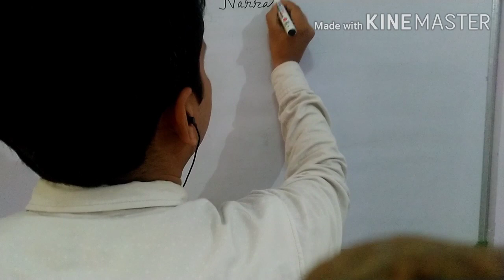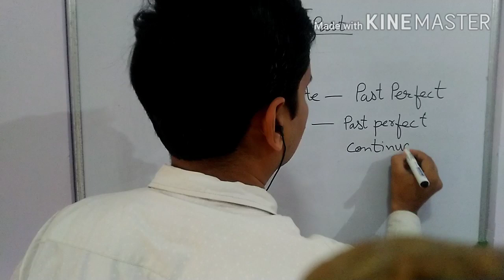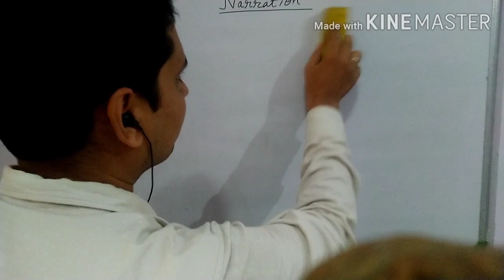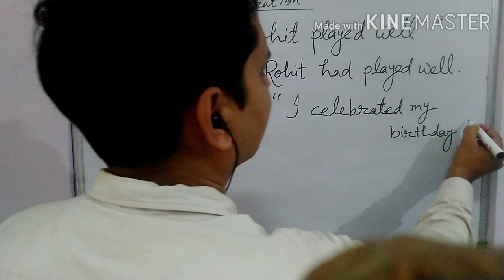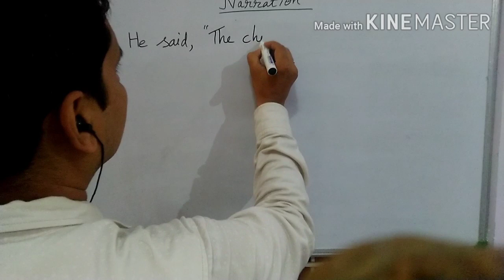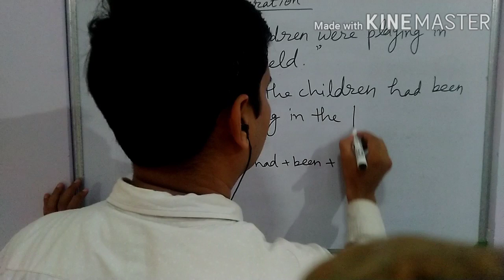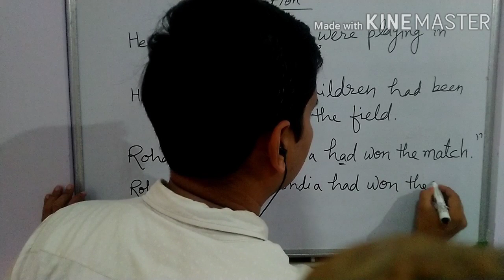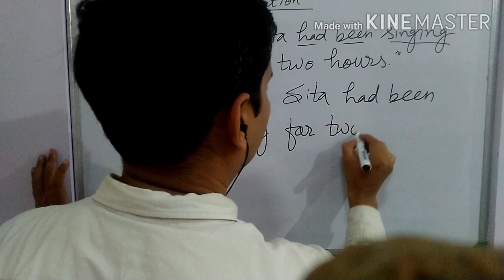Narration 02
When Reporting verb and reported speech are in past tense